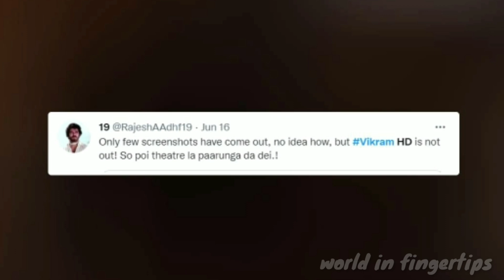கமலின் விக்ரம் படத்தோட HD பிரின்ட் லீக் ஆகிடுச்சா?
உலகநாயகனின் விக்ரம் திரைப்படத்தின் HD பிரிண்ட் லீக் ஆகி விட்டதாக தகவல்கள் வெளியாகி ரசிகர்களுக்கு அதிர்ச்சி கொடுத்துள்ளது.

உலகநாயகனின் விக்ரம் திரைப்படம் கடந்த ஜூன் 3ம் திகதி வெளியான நிலையில், தொடர்ந்து அரங்கு நிறைந்த காட்சிகளாக ஓடி வருகிறது.

நடிகர் சத்தியராஜின் வீட்ல விசேஷம் திரைப்படம் மட்டுமே வெளியாகி உள்ளதால் விக்ரம் படம் இந்த வாரமும் வசூலில் வேட்டையாடும் என எதிர்பார்க்கப்படுகிறது.

 இதுவரை 350 கோடிக்கும் மேல் உலகளவில் வசூல் ஈட்டியுள்ள விக்ரம் திரைப்படம் விரைவில் 400 கோடியை நெருங்கும் என எதிர்பார்க்கப்படுகிறது.